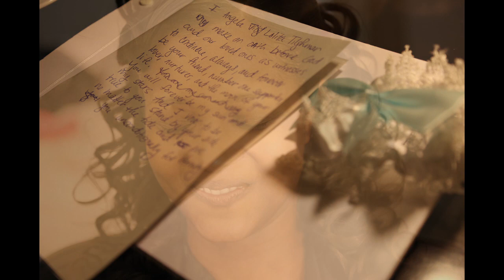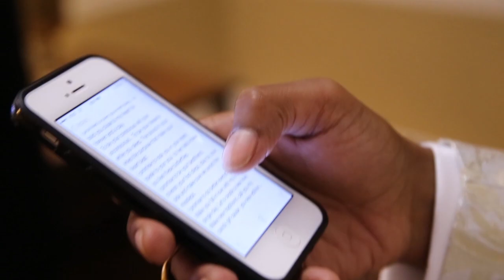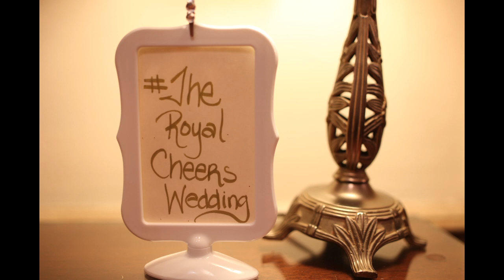Angela & Duane Cheers edited version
On July 18, 2014 Angela Tilghman married her beau of 9 years Duane Cheers at a sunset ceremony in Mitchellville, Maryland.